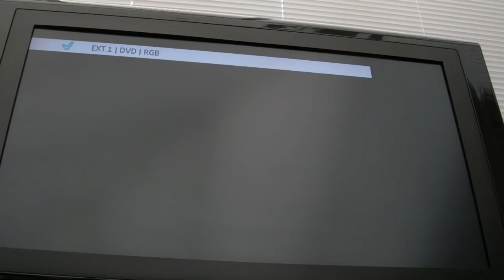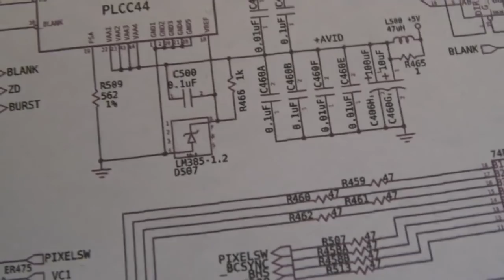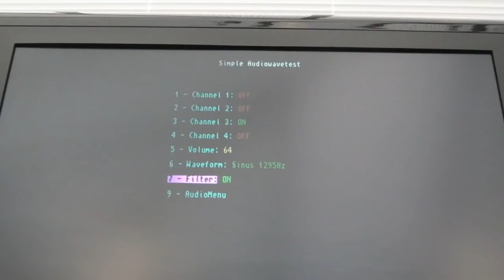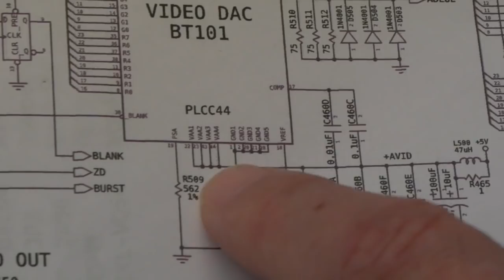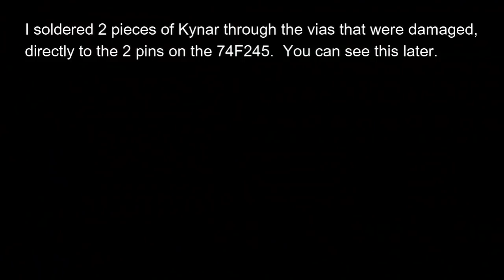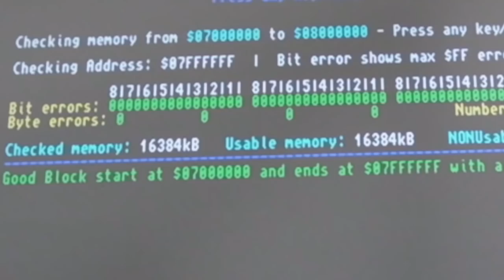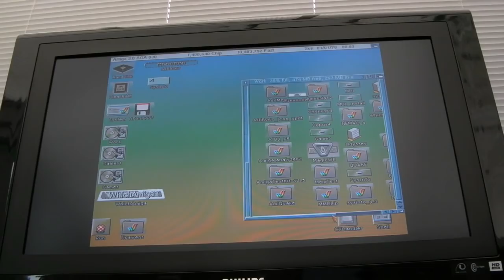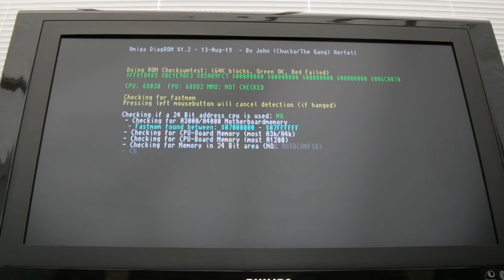32bit Commodore Amiga Repair-a-thon - Part 1 (A4000 x 2)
The first part of a series looking at 6 x 32bit Commodore Amiga boards.

Thanks to Stefan Skotte and Raj for providing these for repair.  I forgot to say thanks to Stefan in this video, but will sort that in part 2!